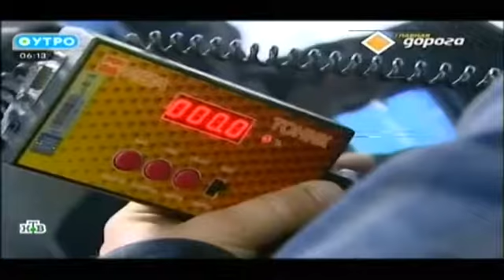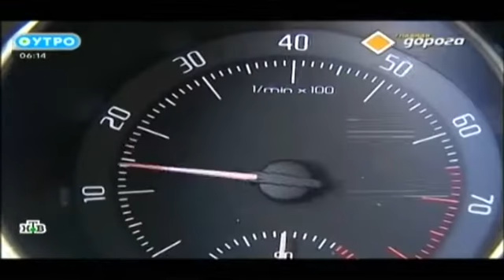Scoda Superb Обзор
шкода